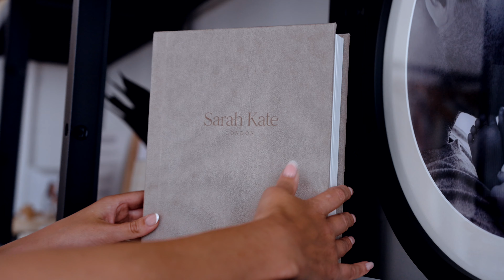A Luxury Family Photographer's Brand Film - Sarah Kate London